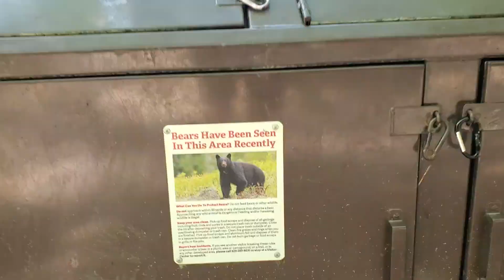Four Seasons Trail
At Chimney Rock State Park

EDIT: Well, no Day Lewis didn't go off the falls, a different character was tossed off. Actually,  this is VERY SICK and violent, and nothing I'd watch, BUT I just looked a bit, saw some graphic stuff, stopped it, but indeed, the scenery is exactly where we were.

The whole area is scenic, peaceful, and beautiful.